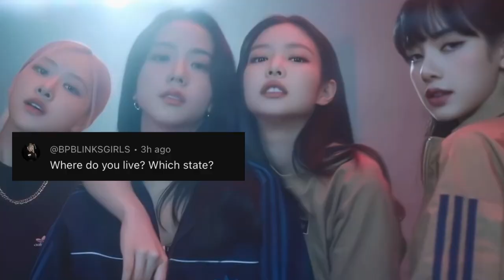BLINK_FEARNOT Q AND A (🦋B-DAY SPECIAL💙) thank you for your support ✨ subscribe 🫶